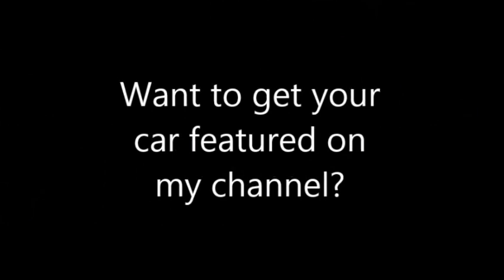Heveningham Concours 2019 part 2 - Supercar paddock and Horsepower hill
Yes it part two of the Heveningham Concours 2019 highlights.

If you missed part 1 the link to that is below.